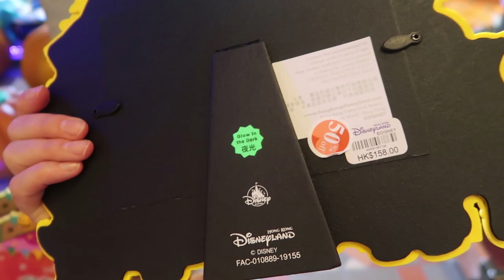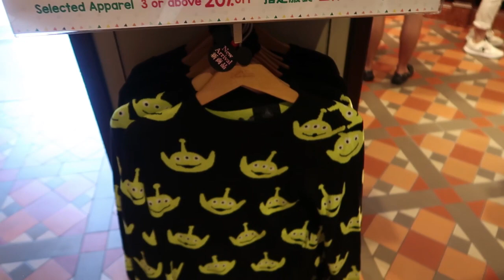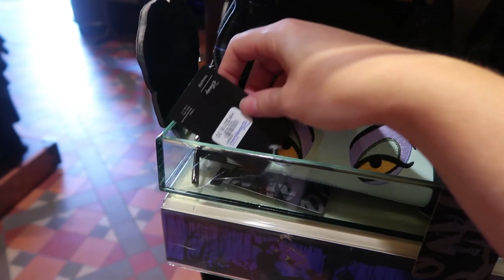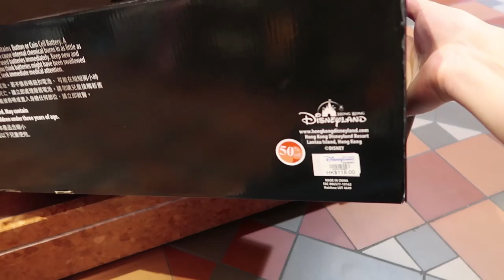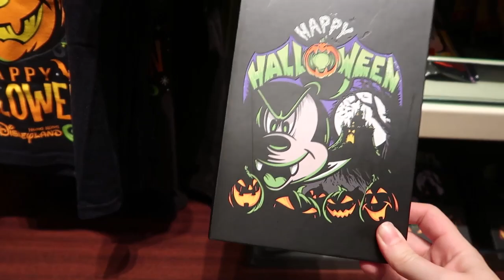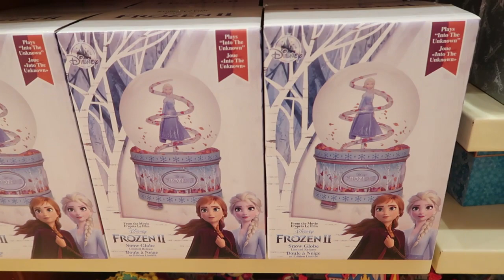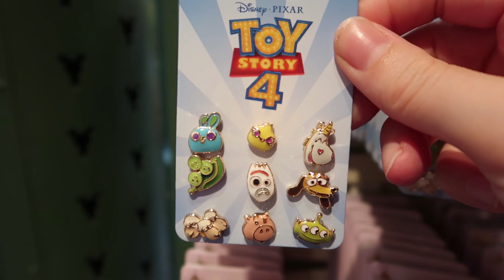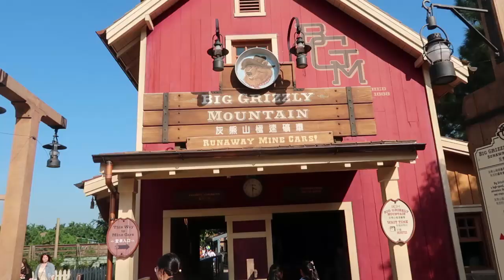Halloween at Hong Kong Disneyland | Merchandise, Characters and Parade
Another magical trip to Hong Kong Disneyland! This time I focused on the Halloween merchandise, meeting Halloween characters and watching the Halloween parade!
xxxx